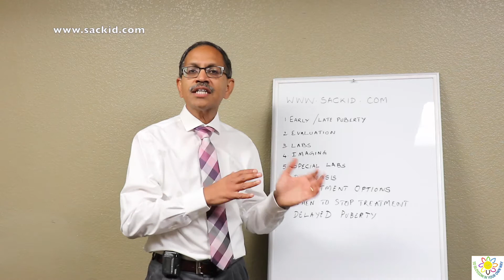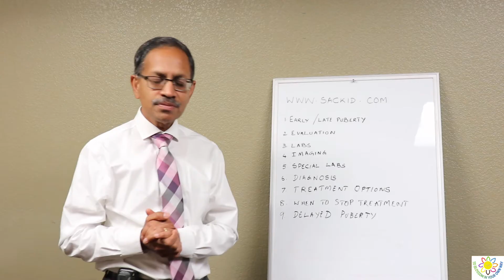When Do We Stop Treatment?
In this video, Dr. Prakasam explains when treatment stops for early and late onset puberty. if you would like to learn more!